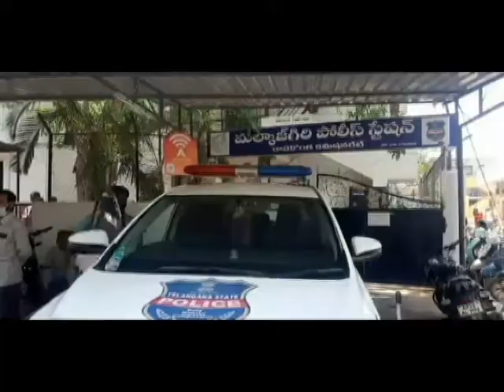మతాంతర వివాహం చేసుకున్న మహిళ అనుమానాస్పదంగా ఉరి పెట్టుకుని మృతి||sandesh tv